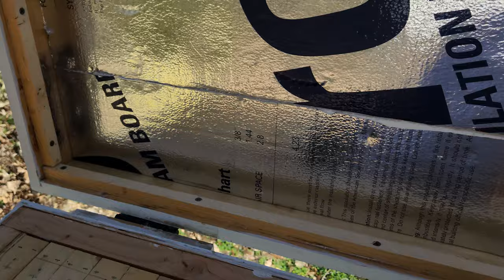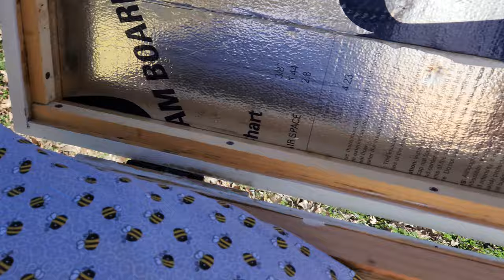Small Swarm Survived the Winter! Adding a New Frame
Langstroth deep hive wax foundation was added to the Layens hive by cutting one end and fitting it to the frame.

Langstroth Wax Foundation

My Favorite TV Show! "Ask This Old House"